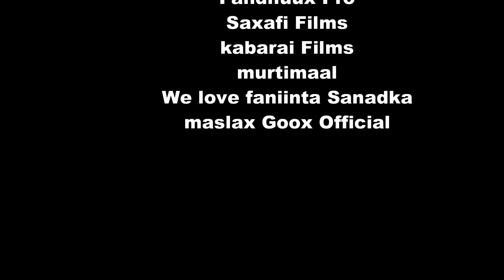Mohamed Deeqsi Hees Cusub (Nuuro) Official Video 2017